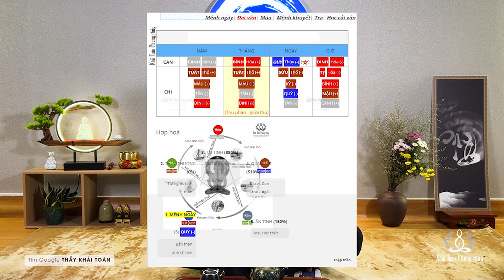Tử vi tuổi Thìn Tuất Sửu Mùi | Mệnh phát tài phát lộc | Thầy Khải Toàn | Phong thủy & Thiền Định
Thìn Sửu là Thổ ẩm, Tuất Mùi là Thổ khô, mệnh có 4 mật mã này đại diện có nhiều cơ hội về tài lộc hơn mệnh khác
 Mệnh nhiều Thổ là có cơ hội về điền trạch và lòng bao dung, Nhưng quan niệm mệnh khuyết ngũ hành là cân bằng, một lá số quá nhiều một đến hai ngũ hành không phải lá số đẹp